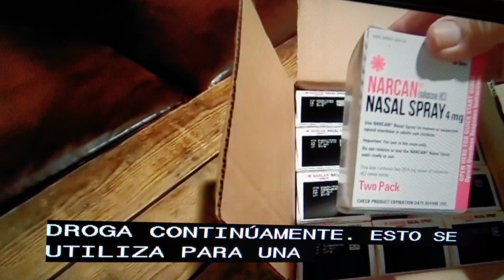Escuelas tendrán medicamento para sobredosis de droga.